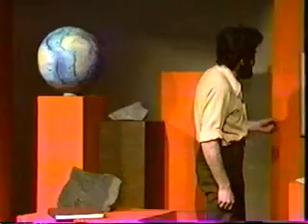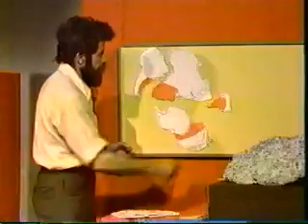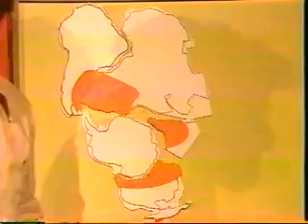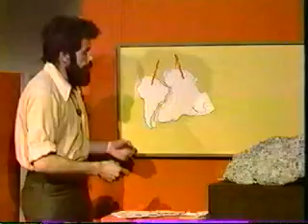Continental Drift - Lesson 9 - Part 7 of 7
Part 7  Continental Drift -- Understanding the Earth
Host; Dr. David Pearson.
•Continued... Edwin H. Colbert his interest in continental drift based on fossils -- Lystrosaurus Zone (Triassic) Fauna from Antarctica
•Gondwanaland -- Southern hemisphere continents formed 500 million years ago, Started splitting 180 million years ago
•Evidence of continental drift through glaciation 450 million year old  rocks
•Paleomagnetism in the southern hemisphere.

Today, continental theory is superseded by plate tectonics.
Continental drift treated only the continents as jigsaw puzzle whereas plate tectonics treats the continents, oceans and the earth's crust as pieces of jigsaw puzzle.
These segments are a flashback to part of the development of the current theory